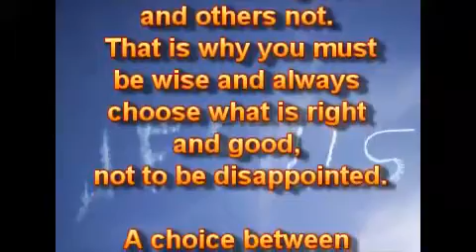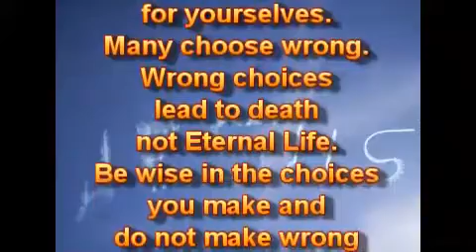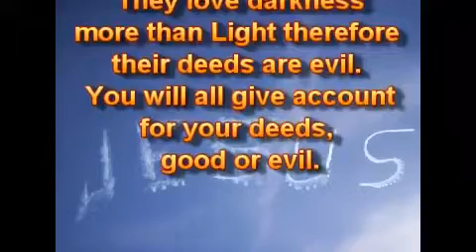Выбор.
31.07.17.
Есть много выборов в жизни, которые вам придётся сделать для себя, а также нести ответственность за последствия. Некоторые будут хорошими, а другие - нет. Вот почему вы должны быть мудрыми и всегда избирать то, что - правильно и хорошо, а не разочаровываться.

Выбор между Жизнью и смертью. Вы должны избрать для себя. Многие избирают неправильно. Неправильные выборы ведут к смерти, не к Вечной Жизни. Будьте мудры в выборах, которые вы делаете, и не делайте неправильных выборов в спешке, но, лучше, терпеливо ожидайте.

Многие ошибаются (делают неправильные выборы). Они любят тьму больше, чем Свет, поэтому их дела - злые. Вы все будете давать отчёт о своих делах, добрых или худых.

Не оглядывайтесь назад и не сосредотачивайтесь на неправильных выборах, которые вы сделали. Учитесь из них и не делайте ошибок. Выборы вам придётся делать. Выбирайте то, что - правильно, это угодно Мне.